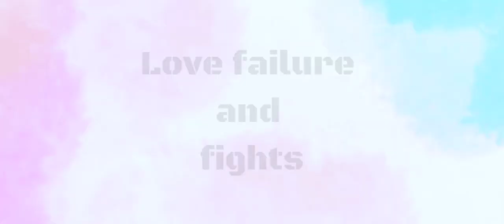Hostel life Mini Series Promo Teaser || Memories never die || Independent Short film || RV Creatives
This is our 0 budget shortfilm ... Please support us 🙏🙏

If we use copyright musics pleaSe msg us we will remove that one , dont put strike on our channel plzz 🙏🙏

We all know about hostel life , we recreated the hoste  life in different concenpt . Please watch and enjoy our mini series short film